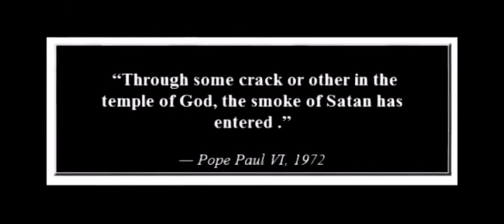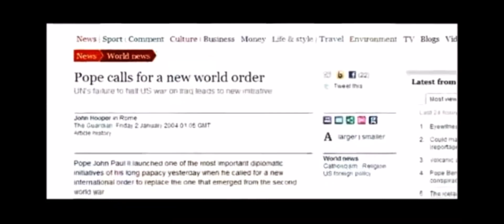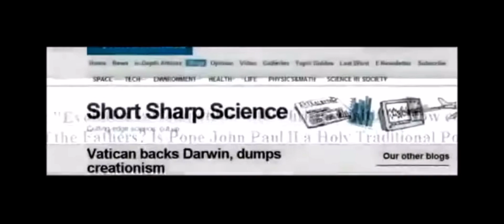The Home Of Satanic Church’s